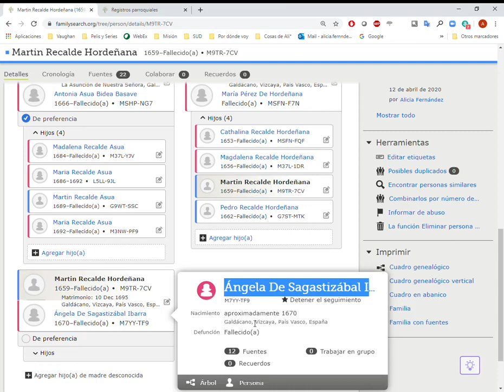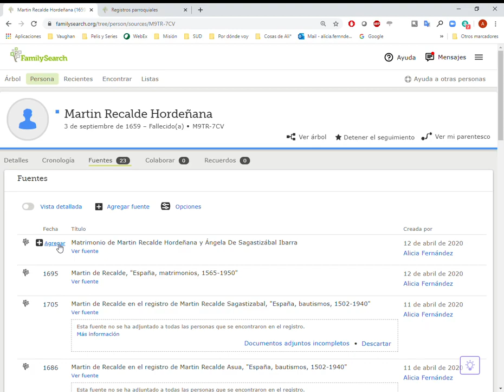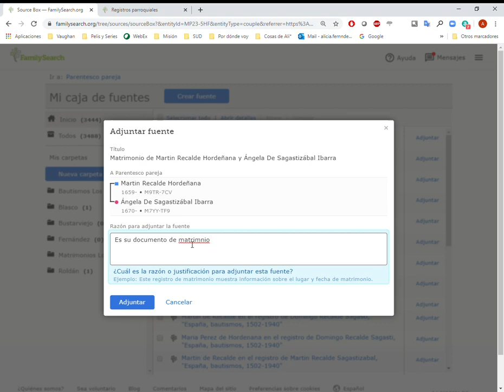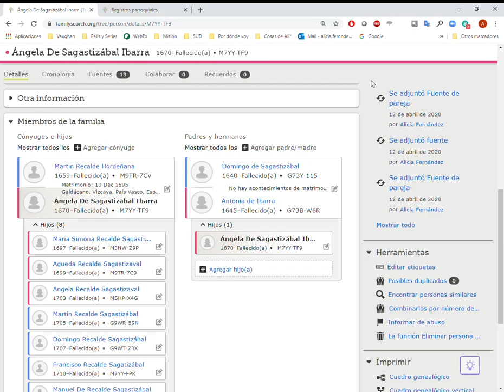Adjuntar fuente de matrimonio a partir del documento original